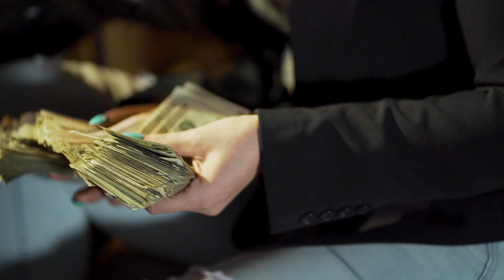HCCN Bandz Think I'm Rich Music Video featuring Juli V(Studio Thirty)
A music video with HCCN  Bandz  performing “Think I'm Rich.” Shot by Charlie Ocean for Studio Thirty.

Equipment Used:
Sony A7III
Sony 18-105mm 4.0 Lens
Canon 5d Mark III 50mm 1.8 lens
Tamron 28-200mm f/3.8-5.6 lens
Canon 24mm lens
Canon Kit Len
Zhiyun Crane V2
Filmcity FC-02 Shoulder Steady Rig
Advanced Digital 12 ft. Video Camera Crane Jib
Flycam HD-3000 Stabilizer with Galaxy Dual Arm & Body Vest Steadycam System